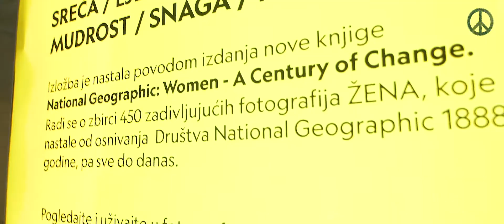Weekend Media Festival 2019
Since our daily lives are changing constantly, this three-day festival gathers new visionaries and individuals oriented towards the future. Regardless of your position, whether you are in the advertising industry or if you`re a client, you will leave the Weekend inspired and full of ideas.